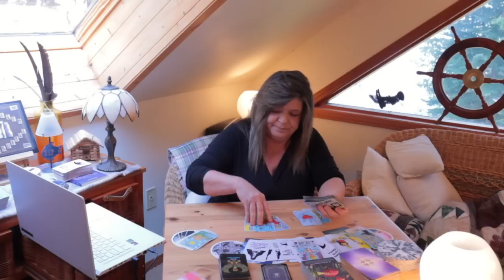EVERYONE IS NOTICING THEIR BS LIES! YOUR SPIRIT TEAM IS TAKING CARE OF YOUR ENEMIES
LOWER VIBRATIONAL ENTITIES ARE RECEIVING KARMA